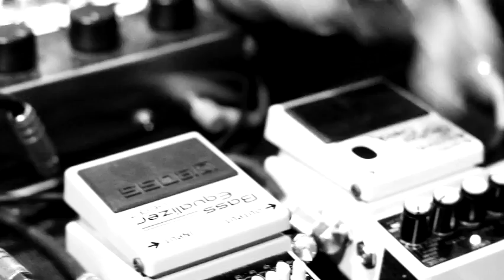MORFEM (Indonesia) Seka Ingusmu! Official Video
Directed by Dimas Wisnu Wardono

Morfem use:
Radix Guitars

MORFEM DATANG SEMUA SENANG